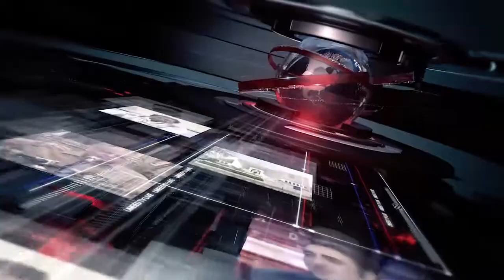Headlines 12-06-2019 7:00 PM Umeed Tv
Headlines 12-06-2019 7:00 PM Umeedtv